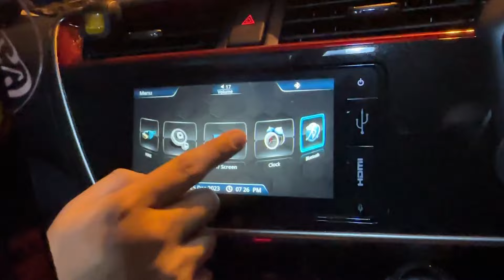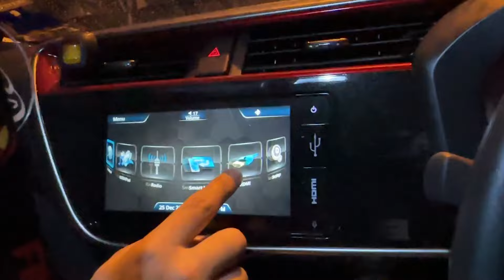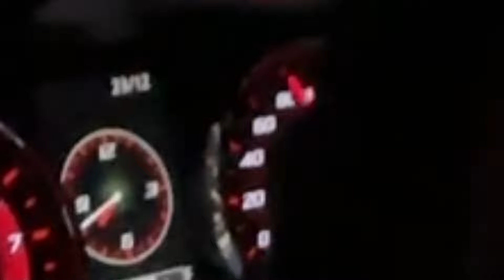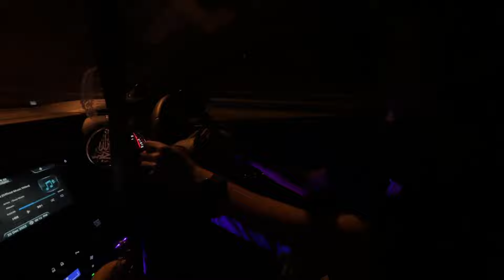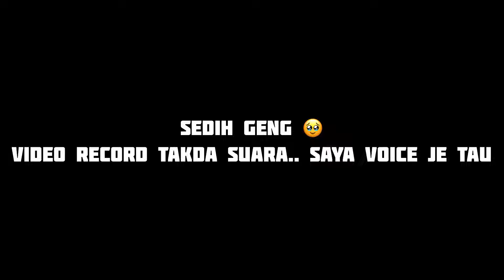TEST DRIVE MYVI G3 FACELIFT BAWAK JALAN JAUH | SEDAP KE GEARBOX DCVT NI? | DENGAR2 GEAR SENTAP?!!?!?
JIKA ANDA BERMINAT NAK DAPATKAN BARANGAN2 AWOKDEW MOTORPSORTS X RODAWEAR BOLEH TEKAN LINK DIBAWAH INI :-